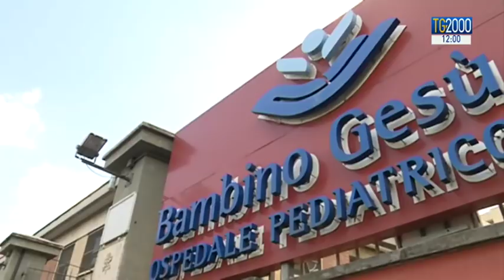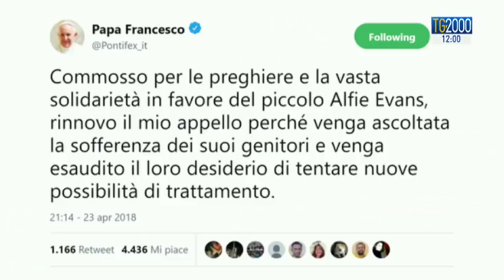Alfie respira da solo, i medici inglesi decidono di ridare al bimbo ossigeno e acqua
Respinta l'ultima istanza dei genitori di Alfie Evans. I dispositivi sono stati staccati alle 22 ma questa mattina i medici hanno deciso di ridare al bimbo ossigeno e acqua. Servizio di Pierluigi Vito